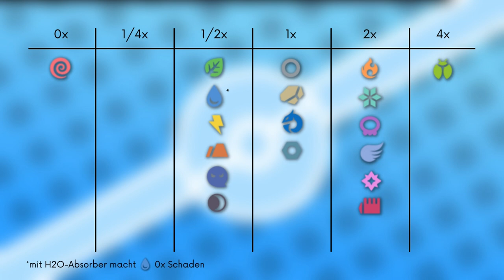Das Pokémon #332 | Noktuska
▶️Worum gehts in diesem Video:

Ich stelle euch das Pokémon Noktuska vor. Dabei schauen wir auf das Aussehen, Attacken, Verhalten, Lebensraum, Entwicklung und Typ Schwächen. Viel Spaß :D

0:00 Intro
0:13 Aussehen
0:45 Attacken & Fähigkeiten
2:03 Verhalten & Lebensraum
2:37 Entwicklung
3:14 Typ Schwächen